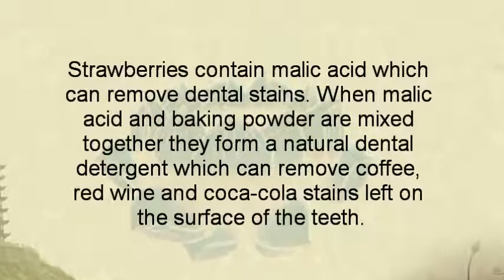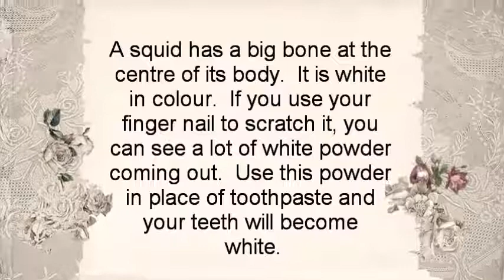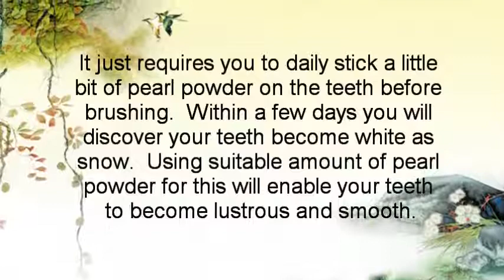How To Get Really White Teeth Naturally! Whiten Teeth Fast 100% Guaranteed Results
korean women, remedies, natural remedies, detox, anti aging, beauty woman, hot woman, japanese woman, korean celebrities